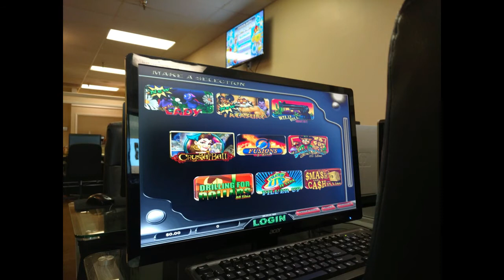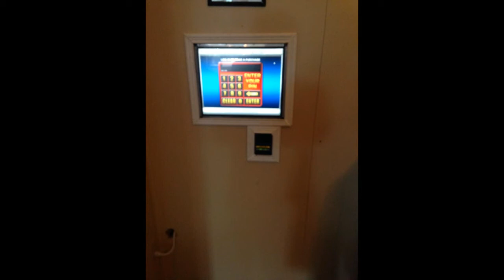Different Internet Cafe Setups